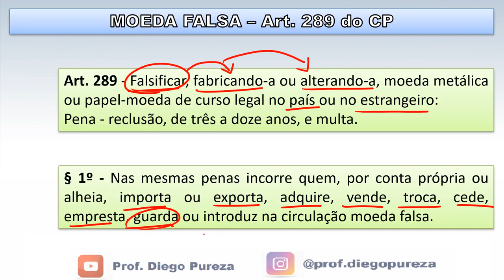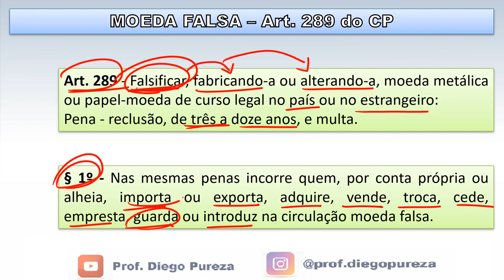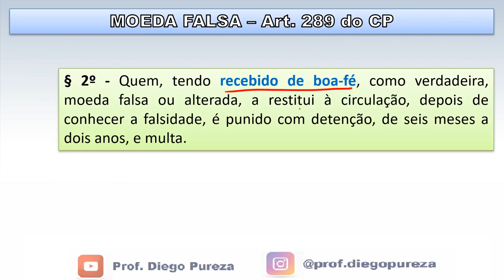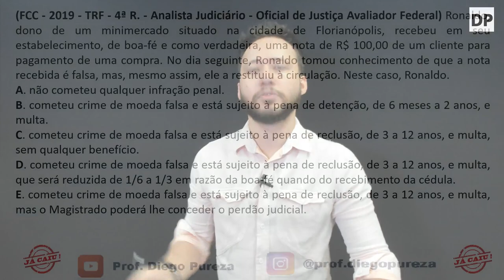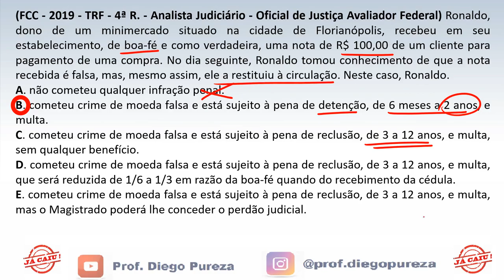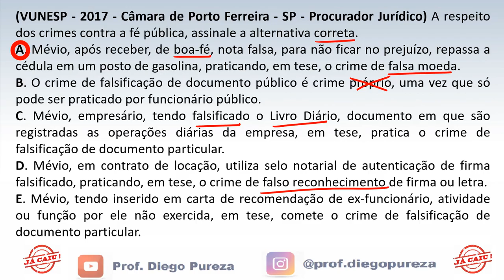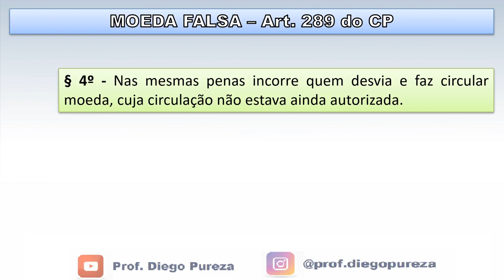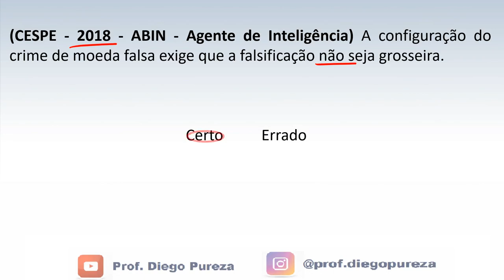Crime de Moeda Falsa (art. 289 do CP)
Vamos juntos!!!